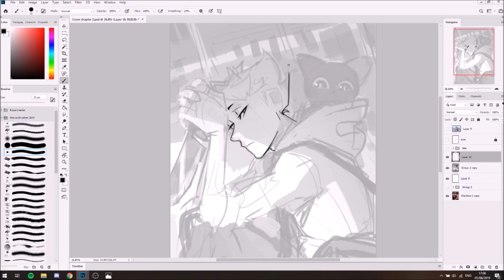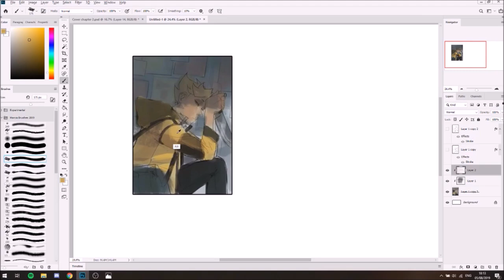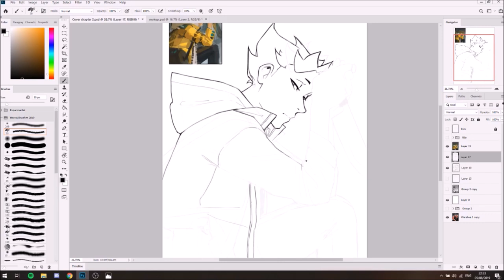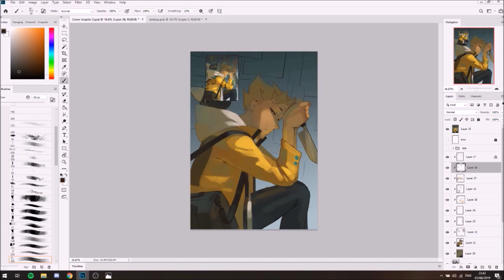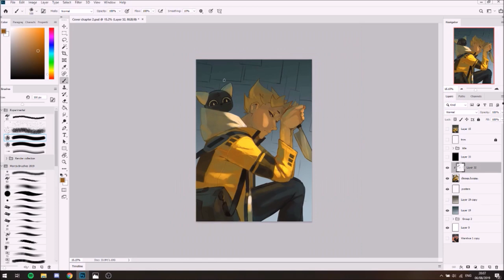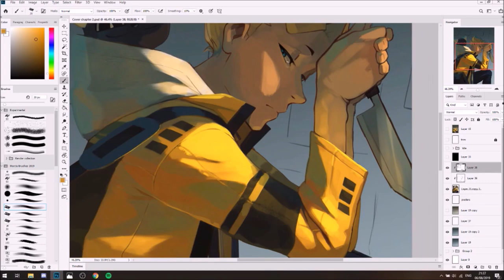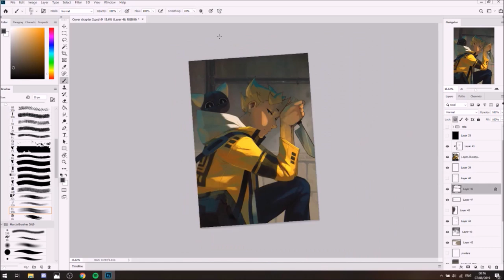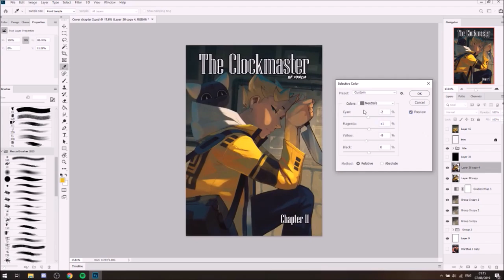[Speedpaint] The Clockmaster Cover CH2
Hi guys! I'm sorry the live stream plans didn't work out, I'll try to do something about the internet connection but I might need to postopne the live streams until then :( Since I cant be here tonight I decided to post a speedpaint instead!  It's the process of the cover of the second The Clockmaster book.

Again, I'm sorry and I hope you enjoy it. See ya soon!